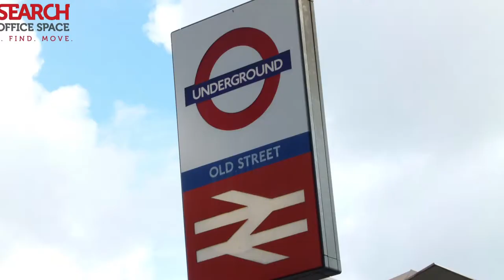Office Space in Old Street, City of London - Old Street Offices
Serviced Offices in Old Street

This business centre is housed within a charming, Victorian converted fire station, situated just minutes from Old Street tube, Silicon Roundabout and the fashionable area of Shoreditch. The Old Fire Station has 30 offices over a 5 floor open atrium, giving an office environment full of character. On visiting the business centre, you will be welcomed by friendly Reception staff and onsite management team.

The self-contained office suites can accommodate businesses of varying sizes. Office space comes fully furnished with top quality services including, high speed broadband access, administrative support with postal & courier services, cycle parking spaces and nearby car parking facilities. Clients can also rent full virtual office space services at this business centre.

Conveniently located only a few minutes walk away from Old Street tube station with direct access onto the Northern line. Shoreditch High Street and Liverpool Street stations are also within walking distance and London City Airport is only 7 miles away by car. Other local places of interest include Old Spitalfields Markets.